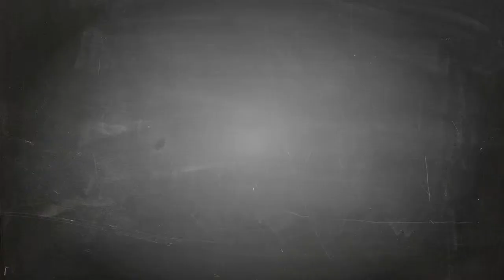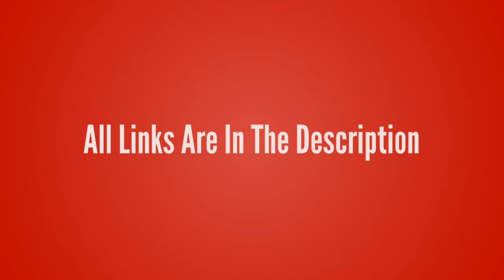League of Legends-Quinn【Demacia's Wings T-Shirt】League of Legends lol T-shirt Design ur Game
League of Legends-Quinn【Demacia's Wings T-Shirt】League of Legends lol T-shirt Design ur Game Tshirt life - Game Tshirt Game Life

- !beer
- !pizza
- !weather (your city)
- !(your country)